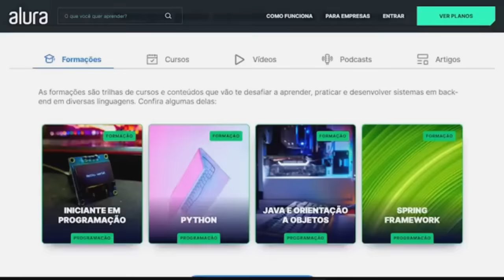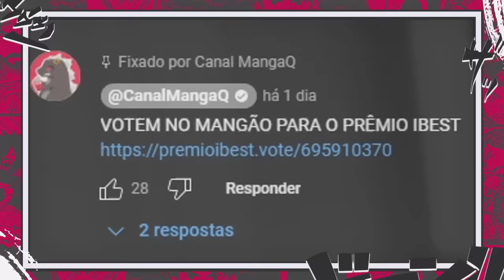O FIM CHOCANTE DE JUJUTSU KAISEN! A MORTE DE SUKUNA EXPLICADA - JUJUTSU KAISEN 268